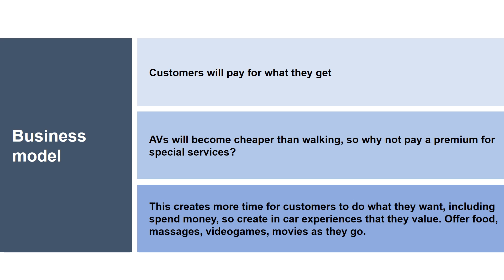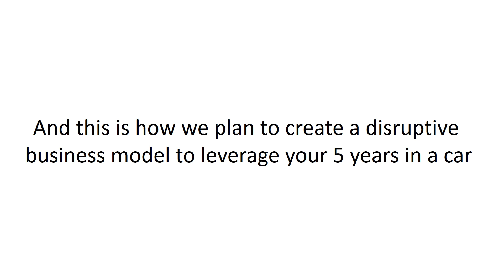Autonomous Vehicles Pitch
The future business models after Autonomous vehicles have reached a critical mass.